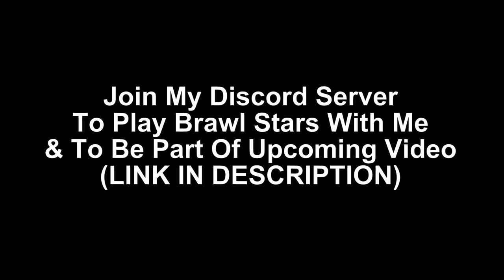MEGA BRAWL BOX OPENING :: 3 NEW BRAWLERS UNLOCKED | BRAWL STARS BOX OPENING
Send Me Your Clip (e.g. : Funny Moments, Fails, Clutch/Epic Gameplay)
If Clip is larger than 20mb upload it to Google Drive/YouTube and send me the link.